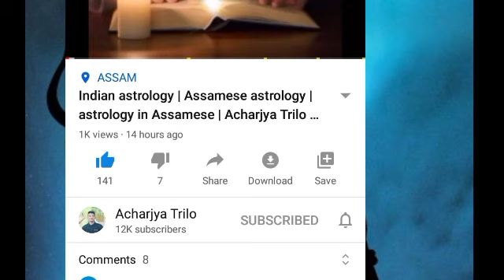Today's horoscope in Assamese | Assamese rakhifal | Assamese Rashifol by Acharjyatrilo | 04/06/2021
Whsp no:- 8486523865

video realeted :-

rakhi_fol ,assamese_astrology indianAstrology rakhi_fol ajir_dintur_rashifol rashifal AssameseCircle rashifal asomiya_rashifal_today ,assameserashifal may ,মে assamese_astrology rashifal_2021 horoscope_2021  ,ajir_rashifol ,rashifal_2020_ka
rashifal_2021_mithun
rashifal_2021_odia rashifal 2020 makar rashifal_2021_mesh_rashi rashifal_2021_singha_rashi,
rashifal 2021 bangla rashifal_2021_aries rashifal_2021all rashifal2021allrashi rashifal2021astrosage,
rashifal 2021 anamika,
rashifal 2021 aaj tak,
rashifal 2021 according to date of birth,
a ka rashifal 2021,
a akshar rashifal 2021
rashifal 2021_ September
rashifal 2021_August
rashifol_2021_january
rashifol_2021_February
rashifol_2021_March
rashifol_2021_April
rashifol_2021_May
rashifal_2021_June
rashifol_2021_july
rakhi fol, rakhi fol today, rakhi fall, rashifal 2021, rakhi fol assamese, rashifal, rashifal march,
astrology
horoscopes
numerology
zodiac signs
aries
aquarius
daily horoscope
taurus
aaj ka rashifal
pisces
zodiac
gemini horoscope
leo horoscope
pisces horoscope
virgo horoscope
libra horoscope
scorpio horoscope
aries horoscope
star signs
birth chart
taurus horoscope
horoscope today
chinese zodiac
capricorn horoscope
horoscope 2019
aquarius horoscope
natal chart
zodiac signs dates
sagittarius horoscope
horoscope dates
horoscope daily horoscope
astrology signs
cancer zodiac
zodiac dates
weekly horoscope
horoscope sign
gemini dates
moon sign
aries dates
virgo horoscope today
kundali matching
leo horoscope today
capricorn dates
taurus dates
yahoo horoscope
leo sign
free horoscope
aquarius dates
taurus sign
pisces dates
love horoscope
libra dates
sagittarius daily horoscope
ajker rashifal
capricorn today
scorpio daily horoscope
aries sign
astrology chart
scorpio sign
aquarius sign
rashifal today
rising sign
chinese horoscope
horoscope matching
rashifal ৰাশিফল ,আজিৰ ৰাশিফল ,ৰাশি মিলন
daily rakhifol , daily horoscope in Assamese,
doinik rakhifol ies  মেষ ৰাশি
Taurus  বৃষ ৰাশি
 Gemini  মিথুন ৰাশি
 cancer  ককৰ্ট ৰাশি
Leo  সিংহ ৰাশি
 Virgo  কন্যা ৰাশি
 Libra  তুলা ৰাশি
 Scorpio  বৃশ্চিক ৰাশি
Sagittarius  ধনু
04 জুন 2021 ! সোমবাৰ ! আজি ৰাশিফল ! Assamese Daily horoscope By Acharjya Trilo 2021
04জুন2021 সোমবাৰ, লক্ষ্মীপূজা,কালীপূজা ,দুৰ্গাপূজা, rashifal, আজিৰাশিফল, দৈনিকৰাশিফল, অসমীয়াৰাশিফল, ৰাশিফল, assameserashifal, ০৪জুন২০২১, AssameseDailyAstrology, assameseastrology, assamesedainikrashifal, Banglarashifal, 04jun2021,  lokkhipuja,
astrology
horoscopes
numerology
zodiac signs
aries
aquarius
daily horoscope
taurus
aaj ka rashifal
pisces
zodiac
gemini horoscope
leo horoscope
pisces h